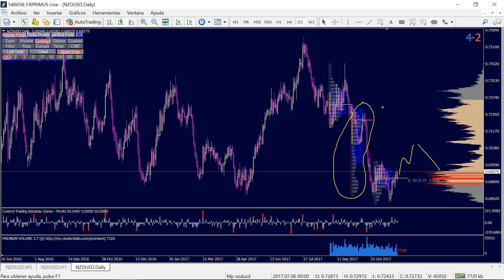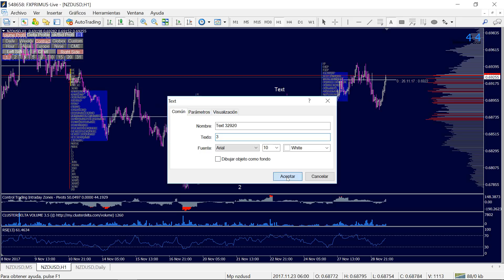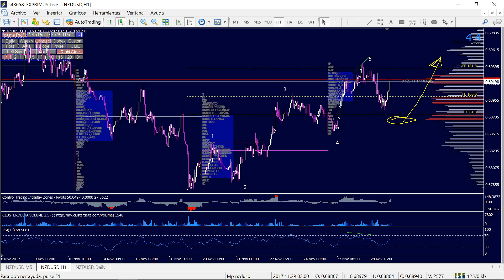NzdUsd Análisis por Volume y Market Profile. Artículo Los Majors.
En esta ocasion subimos artículo de Los Majors en formato video. Podras ver de otra forma, nuestro análisis en esta divisa.